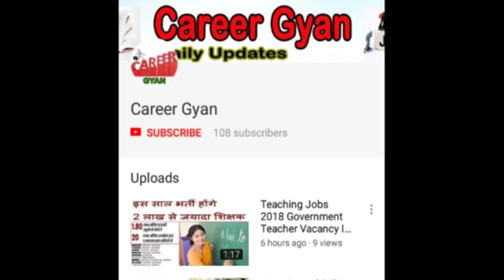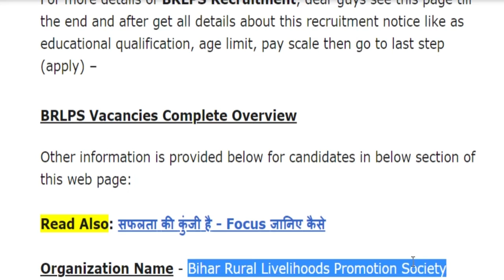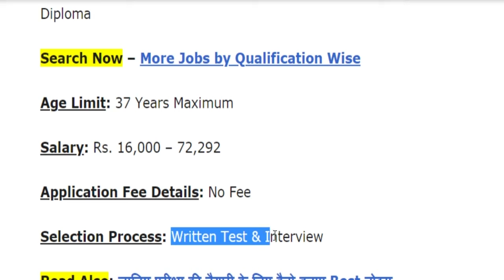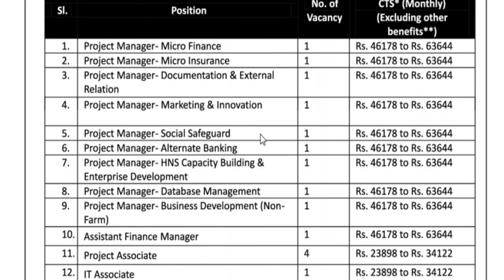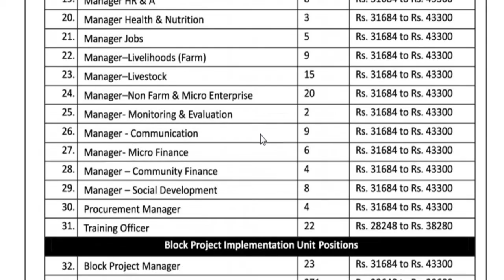3409 खाली पदों पर ग्रामीण आजीविका संवर्धन सोसाइटी में निकली बड़ी भर्ती (BRLPS Recruitment 2019)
Hey guys, here in this video we are providing you details about Bihar Rural Livelihoods Promotion Society Recruitment 2019 latest update. Recently application forms are inviting from Indian national eligible candidates by Bihar Rural Livelihoods Promotion Society for fill up the राज्य परियोजना प्रबंधक ,जिला परियोजना समन्वयक, ब्लॉक परियोजना कार्यान्वयनक इत्यादि vacant posts. Through this recruitment notification there are 3409 numbers of vacancies will be fulfilled. Candidates who are eligible and liable for this recruitment opportunity, they can apply on or before last date. For more information related to this recruitment opportunity like eligibility criteria, selection process, application fee details, so please see this video till the end.

ग्रामीण आजीविका संवर्धन सोसाइटी भर्ती 2019 की पूरी जानकारी –